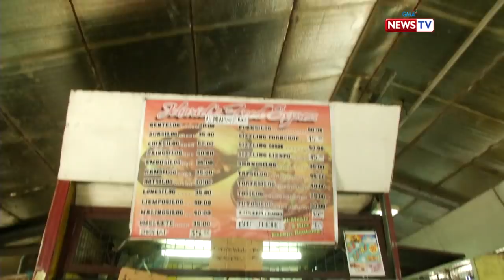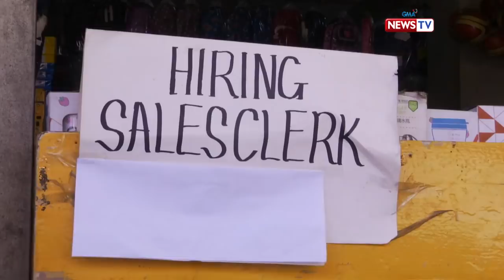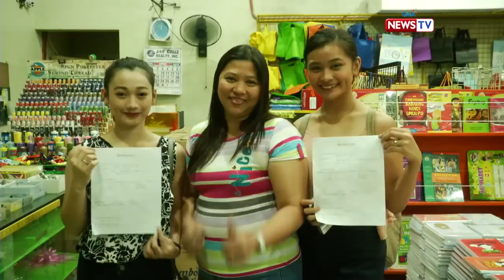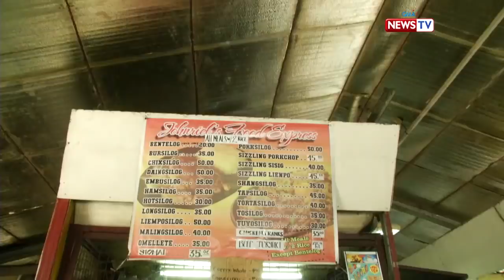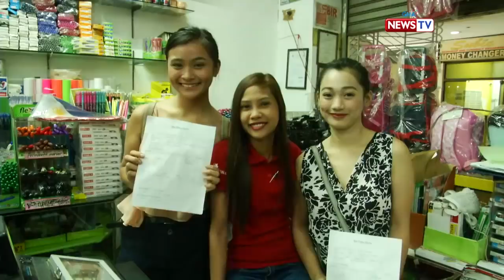Good News: Morena o Mestiza?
Aired: (May 6, 2019): Mainit na usapin ang di umano'y special treatment na nakukuha ng mga mestiza, pero gaano nga ba ito katotoo? Alamin sa social experiment na ito.

Watch episodes of ‘Good News' every Monday at 8 PM on GMA News TV, hosted by Vicky Morales together with celebrity co-hosts Love Añover, Maey Bautista, and Bea Binene.